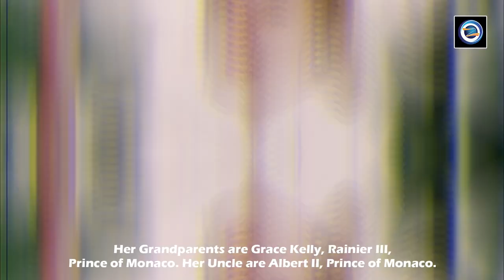Camille Gottlieb Lifestyle || Family★Bio★Profession★Boyfriends★Net Worth & More Info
Camille Gottlieb is the daughter of Princess Stéphanie of Monaco and Jean Raymond Gottlieb. She is the member of the royal family of Monaco. She is the granddaughter of renowned late American actress, Grace Kelly. Kelly entered into the royal line after she married Prince Rainier III of Monaco.